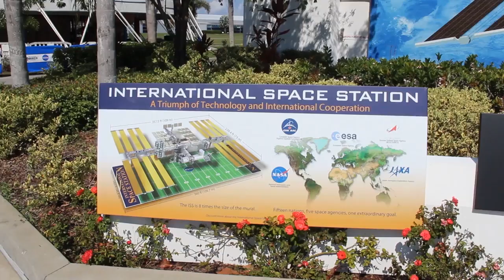iss | International space station | explained in tamil | தமிழ் விளக்கம்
International space station explained in tamil.This video covers basic information about International space station (ISS). It touches topics if when it is launched,how they launched and what its purpose.And its future.